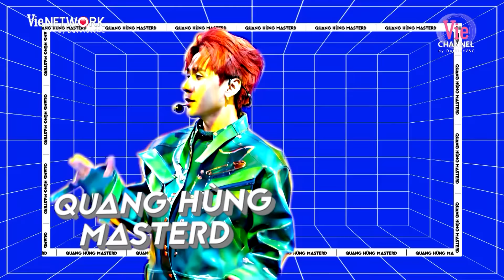Quang Hùng MasterD run cầm cập khi làm đội trưởng, Pháp Kiều "nũng nịu" đòi chung đội Atus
▶ Tìm nghe các bản audio của Tập 11 Anh Trai “Say Hi” trên
▶ Follow playlist Anh Trai “Say Hi” để được cập nhật sớm nhất khi audio được phát hành

👌 𝐕𝐈𝐄𝐓𝐀𝐋𝐄𝐍𝐓𝐒 👌
𝐕𝐈𝐄𝐓𝐀𝐋𝐄𝐍𝐓𝐒 là không gian dành cho các tín đồ âm nhạc được lắng nghe, thưởng thức những tiết mục đặc sắc nhất showbiz Việt Nam. Nơi quy tụ hàng loạt ca khúc HOT NHẤT, TREND NHẤT của các ca sĩ - rapper nổi tiếng như HIEUTHUHAI, Wean, Công Dương, Quang Hùng MasterD, Song Luân, Hùng Huỳnh, Gin Tuấn Kiệt...